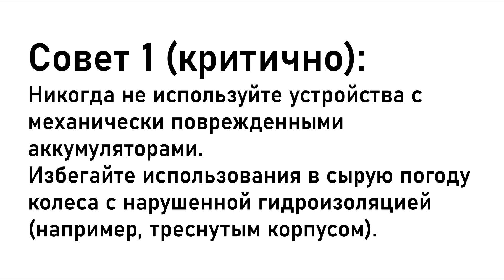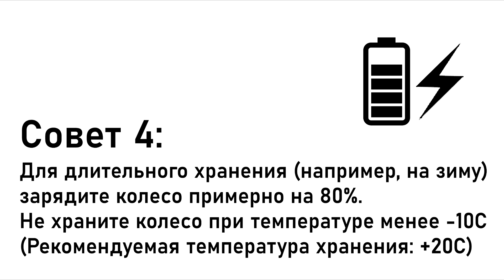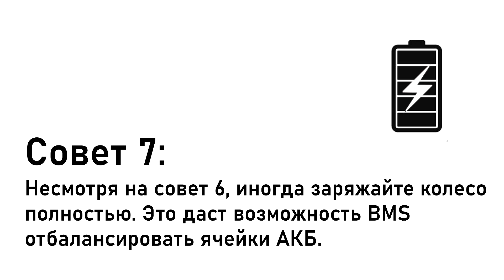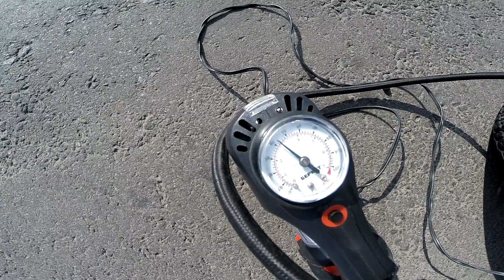Обслуживание аккумулятора моноколеса. Что нужно знать о моноколесе. Часть 1.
Аккумулятор современного моноколеса - самая дорогостоящая деталь. Преждевременный выход его из строя может стать очень неприятным сюрпризом. Именно поэтому необходимо знать элементарные правилв
о том, как обслуживать аккумулятор моноколеса.

0:00 Вступление
0:35 Назначение и необходимость обслуживания
0:52 Устройство АКБ
1:36 Совет 1 (порча)
1:58 Совет 2 (полный разряд)
2:04 Совет 3 (перезаряд)
2:17 Совет 4 (хранение)
2:38 Совет 5 (контроль)
2:45 Совет 6 (частота зарядки)
3:15 Совет 7 (помощь BMS)
3:28 Совет 8 (зима)
3:55 Совет 9 (зарядка в мороз)
4:11 Заключение